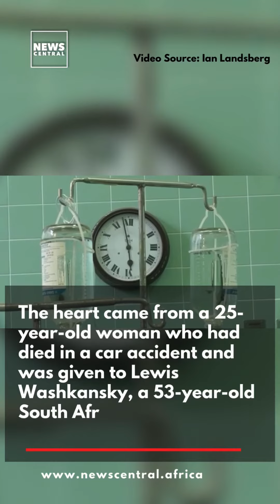The World’s First Heart Transplant Was Completed in Cape Town, South Africa